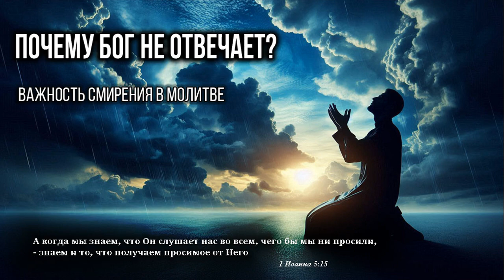Почему Бог не отвечает? Важность смирения в молитве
Так почему Бог не отвечает на наши ежедневные молитвы! И сегодня мы рассмотрим смирение, как смирение влияет на ответ Бога нам, на наши молитвы. В целом, на этом канале мы говорим о личной ходатайственной молитве в тайной комнате. Почему Бог не отвечает, молитва Богу, Бог, смирение. Это видео принесет пользу зрителю, так как оно поможет понять ответ Бога, знание от Бога, получить Слово от Бога.